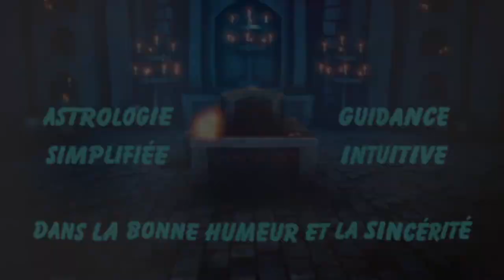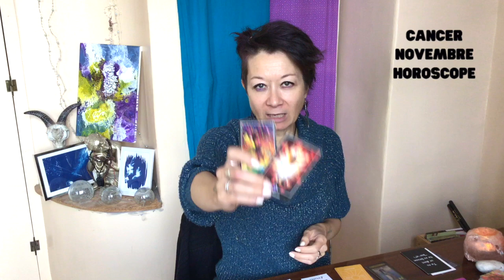🍁 Ils Ne Comprennent Pas Qui Tu Es 😲 😲 CANCER Novembre Horoscope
CANCER dans cette vidéo j'utilise Rider Waite Smith, Prism, Osho Zen Tarot, Je Suis Ombre Et Lumière, les amours de Marlo et le pot magique pour des prénoms ou petits noms.

GUIDANCES COLLECTIVES
1. Le Tarot ne dicte pas l'action, c'est vous qui la dictez.
2. Le Tarot n'est pas l'absence de choix, le Tarot est la preuve du choix.
3. Prenez ce qui résonne, laissez ce qui ne résonne pas.
4. Inverser les énergies quand cela s'applique.
5. Il n'y a pas de résonance ? Vérifiez vos autres placements.

JE FAIS DES GUIDANCES PRIVEES : guidances astrologiques et/ou intuitive.

CLAUSE DE NON-RESPONSABILITÉ :
Toutes les informations fournies sur cette chaîne le sont à des fins de divertissement uniquement ; aucune garantie ne peut être donnée quant à l'exactitude d'une lecture. Les lectures ne sont PAS des prédictions et ne sont pas destinées à remplacer une aide médicale ou psychologique professionnelle. L'utilisateur est responsable de ses propres choix de vie et de ses décisions.

Merci pour votre présence et soutiens pour ma chaine 💜 💜